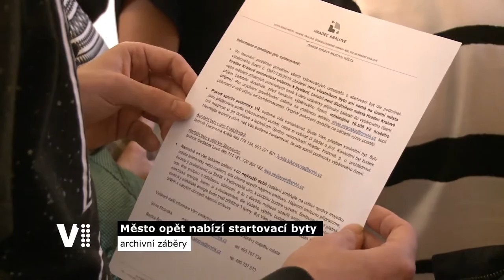Hradecký expres 3/2020